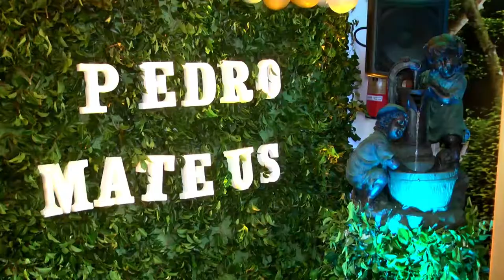Trailer do Pedro e Mateus - 1 aninho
Imagens e edição: Rose Mouzinho
Local: Fest Joe Buffet